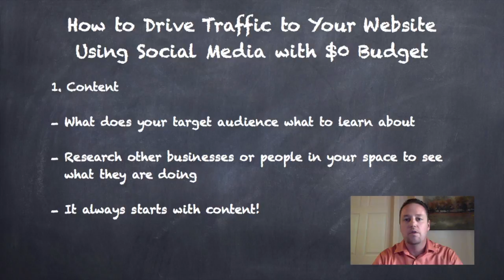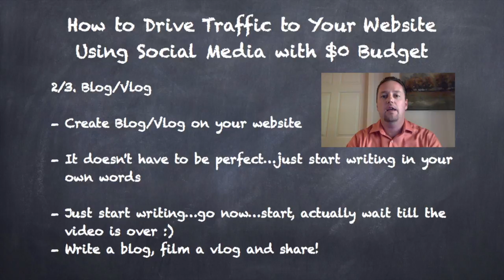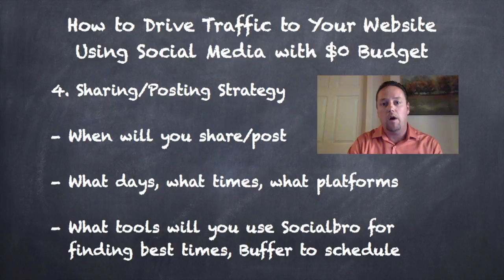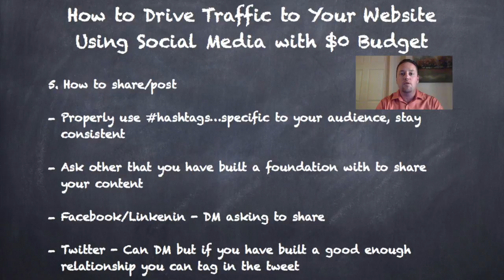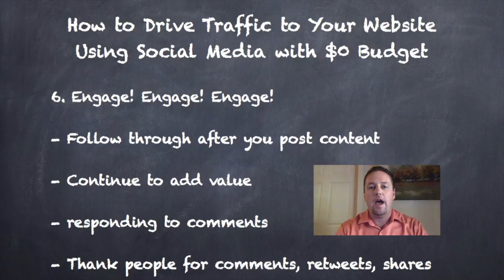6 Ways To Drive Traffic to Your Website Using Social Media With $0 Budget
By Mike Scott Head Storyteller at Storyteller Media (@mikescottnow)

We are moving onto week five and really excited this week to share with you 6 Ways To Drive Traffic to Your Website Using Social Media With $0 Budget
​This is a topic that is talked a lot about across social media since the bottom line is as we get started in our online businesses some times we do not have a huge budget for marketing. With that said I wanted to share with you how I started and how I still am able to drive thousands of page views per month by using free social media marketing tactics.

Below are the 6 ways I use every week to drive free traffic to my website...

1. Content

What does your target audience what to learn about

Research other businesses or people in your space to see what they are doing

It always starts with content!

2/3. Blog/Vlog

Create Blog/Vlog on your website

It doesn't have to be perfect...just start writing in your own words
Just start writing...go now...start, actually wait till the video is over :)

Write a blog, film a vlog and share!

4. Sharing/Posting Strategy

When will you share/post

What days, what times, what platforms

What tools will you use Socialbro for finding best times, Buffer to schedule

5. How to Share/Post

Properly use hashtags...specific to your audience, stay consistent
Ask other that you have built a foundation with to share your content
Facebook/Linkenin - DM asking to share

Twitter - Can DM but if you have built a good enough relationship you can tag in the tweet

6. Engage! Engage! Engage

Follow through after you post content

Continue to add value

Responding to comments

Thank people for comments, retweets, shares

This has been a proven strategy time and time again for our company. If I can leave you with anything one thing...as I talked about in the Vlog, take the time to craft your content for your target audience. It will truly make all the difference in you reaching your success!

As always if you have any comments or questions, please do not hesitate to reach out!

Talk soon

Mike